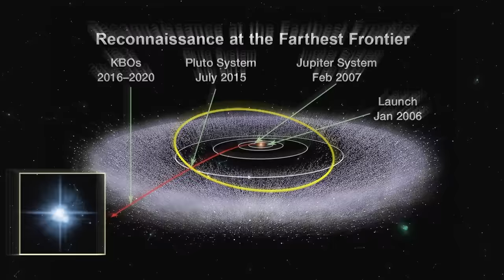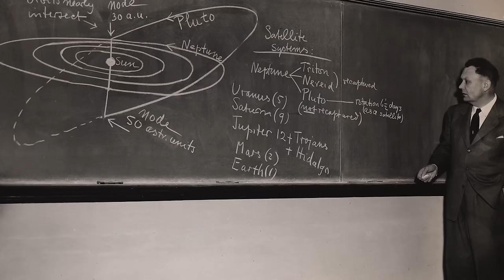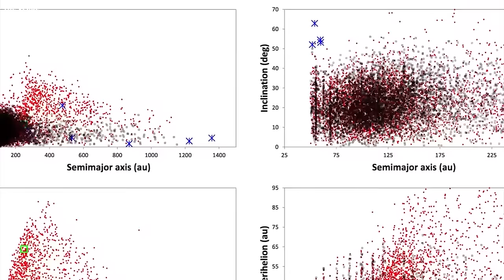NASA Reveals Something Massive Is Hidden in the Kuiper Belt!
Researchers have found something strange in the solar system's infamous "no man's land," the region of space beyond the planets. Some maps of the solar system stop at Neptune, or perhaps Pluto. But those charts only tell part of the story! In actuality, the region beyond the major planets is a complete mystery, with some sections that we were only recently made aware of. The Kuiper Belt is a vast and little-known region that is believed to be home to millions of frozen, "dead" objects. It is home to ice-covered worlds such as Pluto. Now, scientists have discovered evidence that some of these frozen objects are not as dead as previously thought after pointing the potent James Webb Space Telescope at them.